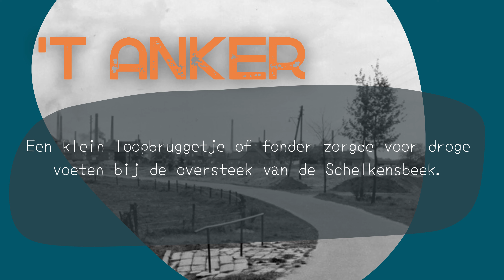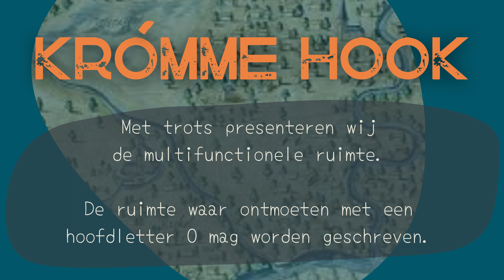2 Multifunctionele ruimte BSO OiO